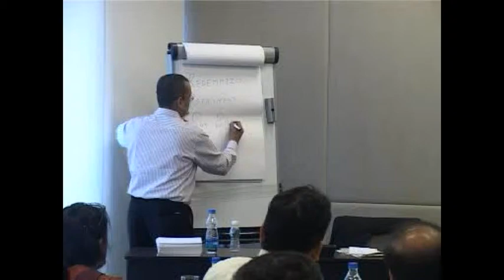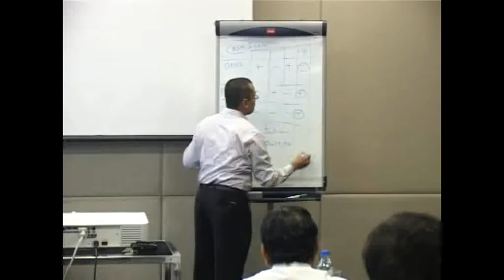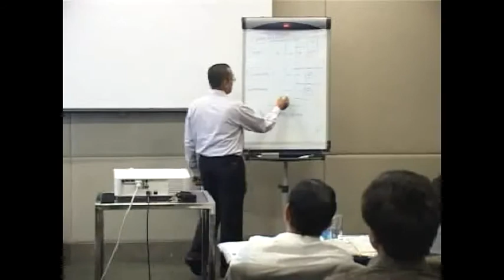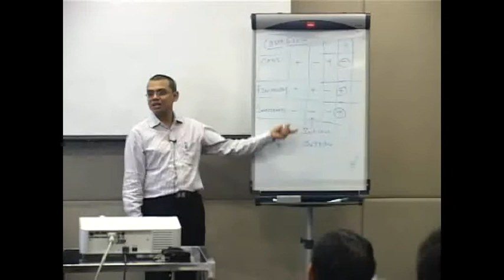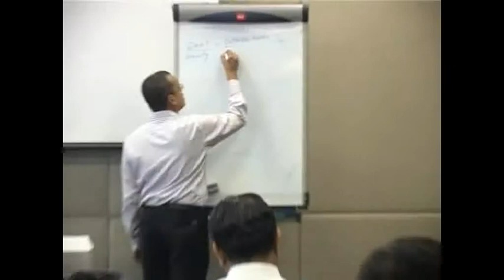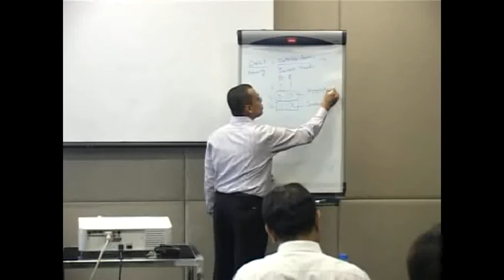Finance For Manager 22.wmv